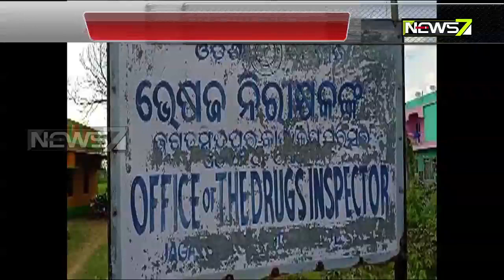୧୦ ହଜାର ଟଙ୍କା ଲାଞ୍ଚ ନେଲାବେଳେ ବିଜିଲାନ୍ସ ହାତରେ ଧରାପଡ଼ିଲେ ଡାଟାଏଣ୍ଟ୍ରି ଅପରେଟର